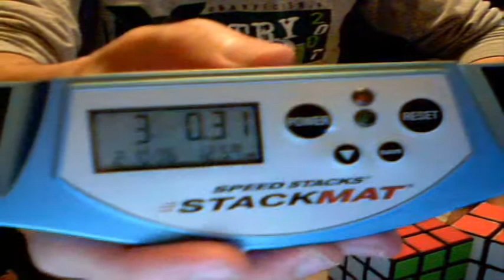2-5 relay: 3:00.31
Yeah I was pissed.

4-13-1:48-55

2. R2 U R U R2 F' R2 F' U2
3. U2 L2 D2 L2 B2 U F2 L2 U B2 F' D F2 L' D' L D L' R' B U2
4. D' F U R' U2 Fw2 Uw2 U' B U F L Rw' Fw L2 R' D2 Uw2 B2 Uw2 B2 Uw F2 R2 Fw2 L' Rw' D Uw' U2 F' L' Rw2 Uw2 L' Uw' L B' Uw2 U
5. L Rw R Bw' F U' Rw2 U2 B' F2 L' Lw2 Rw Uw2 Lw2 Fw R Dw R2 Dw R U' Lw Dw Rw F' Uw2 L2 B Bw2 Dw2 U Bw F2 Rw2 D' Dw Rw Fw Lw Bw D2 B F Lw' Rw2 D' Bw L2 D' Dw2 B2 L' Lw R B Dw' U Rw' R'